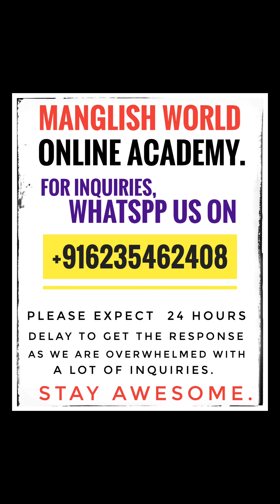ഓരോ സമയത് ഓരോന്നിന്റെ പുറകെ നടക്കുന്നവർ. ENGLISH USAGE 🔥.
For inquiries of Online Face-To-Face Interactive IELTS , OET & Spoken English classes, leave  a whatsapp message on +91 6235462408.